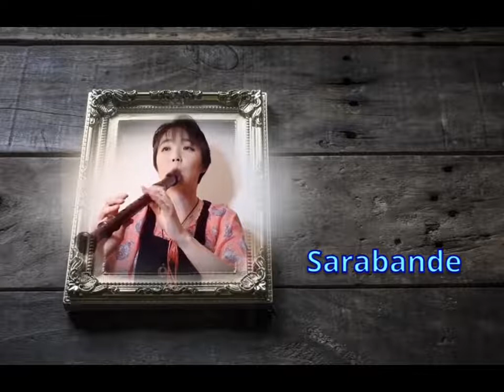Allemande, Sarabande and Bouree from French Suite V by J.S. Bach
Transcription by GMR Fl 2022
Recorder - Riko Suzuki